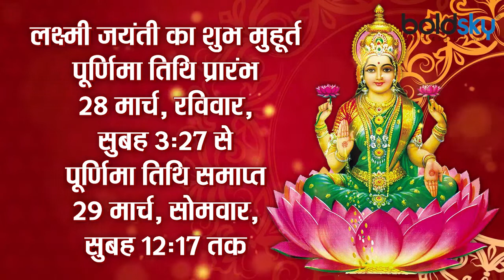Lakshmi Jayanti 2021: लक्ष्मी जयंती 2021 में कब है? शुभ मुहूर्त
According to Hindu calendar, Lakshmi Jayanti is celebrated every year on the full moon day of Falgun. According to the scriptures, Goddess Lakshmi is worshiped on this day. By doing this, a person gets a special fruit. It is believed that Maa Lakshmi had descended on this day. According to the Puranas, when the sea churned between the demons and the gods. Then Lakshmi Mata was born. This day was the full moon of the Falgun month. This day is considered to be very important for Lakshmi devotees. So let us know the auspicious time and significance of Lakshmi Jayanti.

हिंदू पंचांग के अनुसार, हर वर्ष फाल्गुन मास की पूर्णिमा को लक्ष्मी जयंती मनाई जाती है। शास्त्रों के अनुसार, इस दिन मां लक्ष्मी की पूजा की जाती है। ऐसा करने से व्यक्ति को विशेष फल की प्राप्ति होती है। मान्यता है कि इस दिन मां लक्ष्मी अवतरित हुई थीं। पुराणों के अनुसार, जब राक्षस और देवताओं के बीच समुद्र मंथन हुआ था। तब लक्ष्मी माता का उद्भव हुआ था। इस दिन फाल्गुन मास की पूर्णिमा थी। यह दिन लक्ष्मी भक्तों के लिए बेहद अहम माना जाता है। तो आइए जानते हैं लक्ष्मी जयंती का शुभ मुहूर्त और महत्व।